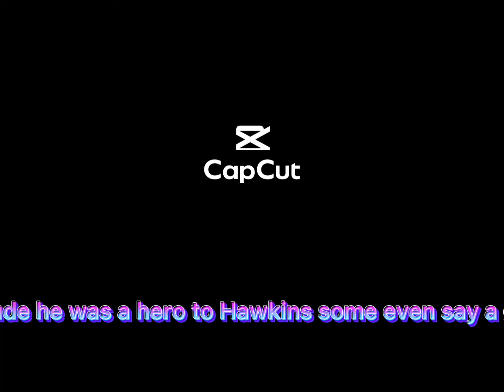He will be missed